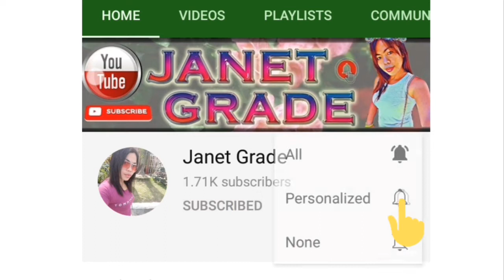congratulatory message as a monetized| thanks everyone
paulit-ulit poh ako magpapasalamat sa lahat na sumuporta.